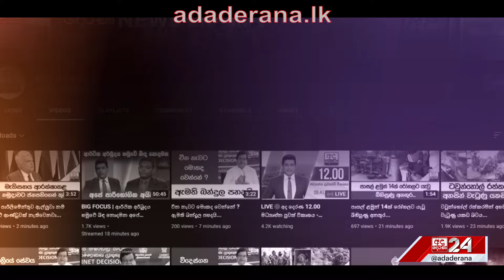අවුරුදු උත්සවය මැද ජනපතිගෙන් ඇසූ ප්‍රශ්නය...